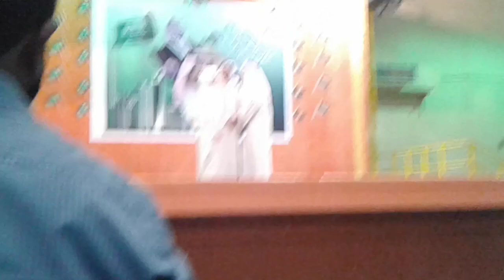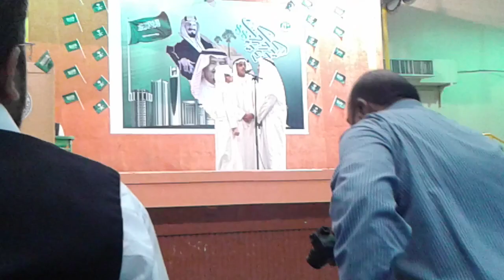Youm Al watani Mohd sharjeel performing in PISJ azizia 25 sep 2018